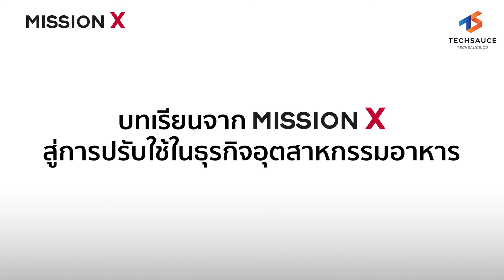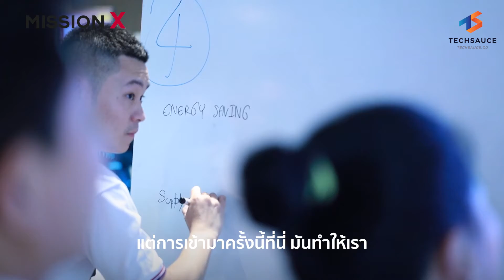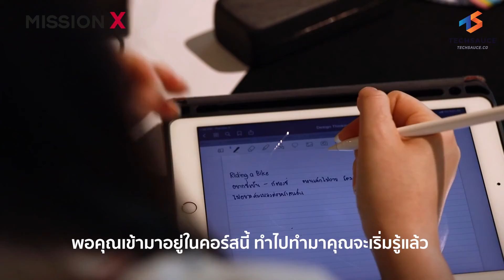บทเรียนจาก Mission X สู่การปรับใช้ในธุรกิจอุตสาหกรรมอาหาร อำพลฟูดส์ และ ยูโรเปี้ยนฟู้ด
Digital Transformation มีความสำคัญมากในการนำมาใช้ในองค์กร แต่การเริ่มต้น และการนำมาปรับใช้ให้เกิดความสำเร็จนั้นมีปัจจัยอะไรบ้าง
Techsauce พูดคุยกับ คุณสมชาย เวชากร ประธานกรรมการ บริษัท ยูโรเปี้ยนฟู้ด จำกัด (มหาชน) และ ดร.เกรียงศักดิ์ เทพผดุงพร กรรมการผู้จัดการ บริษัท อำพลฟูดส์ โพรเซสซิ่ง จำกัด กับการทำ Digital Transformation ในองค์กร และการนำแนวทางไปปรับใช้กับธุรกิจ พร้อมเผยบทเรียนจากโครงการ Mission X